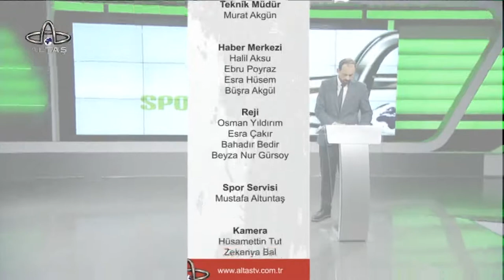Ordu Altaş TV Spor Haber | 19 Haziran 2022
Spor dünyasında yaşanan son dakika gelişmeleri, transfer haberleri, takım kadroları, fikstürler ve puan durumları Altaş Spor Haber ile izleyicisiyle buluşuyor.  Tüm amatörler ve profesyonel takımlarla ilgili en güncel gelişmeler Mustafa Altuntaş’ın sunumuyla her gün 19.15’de Altaş TV’de.